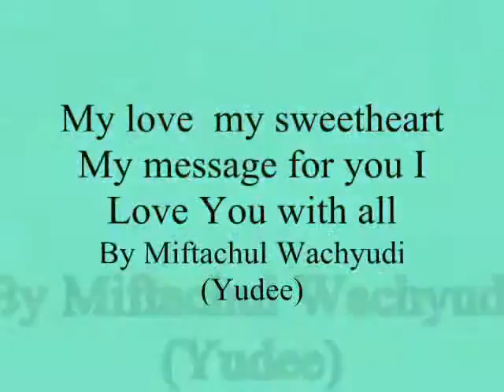My love my sweetheart My message for you I Love You with all , - Miftachul Wachyudi (Yudee)ac